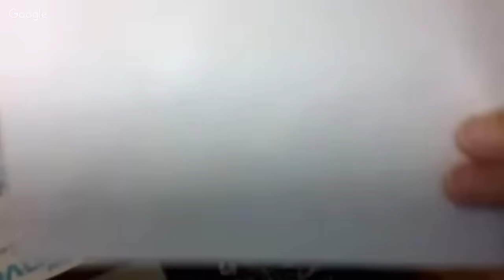Como Se PLANEJAR para TRABALHAR Como AUTÔNOMO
Uma Palestra diréta e simples sobre tudo o que envolve o trabalho como autônomo ou como empresário.